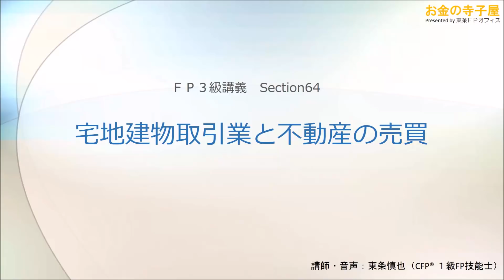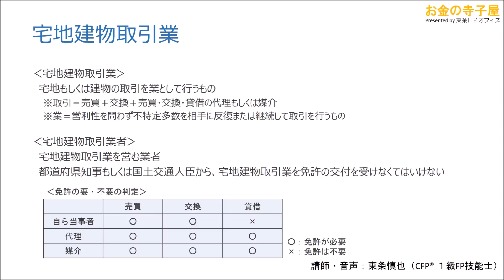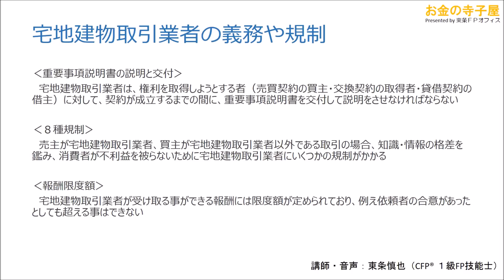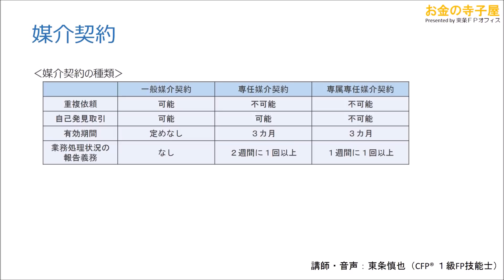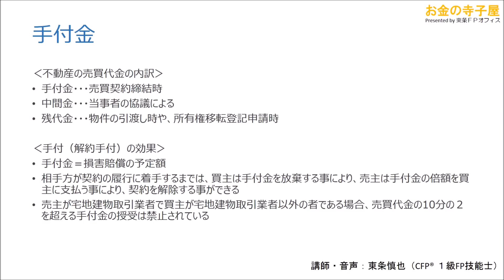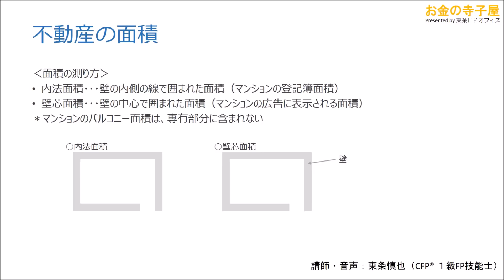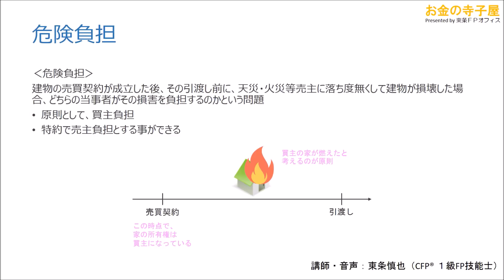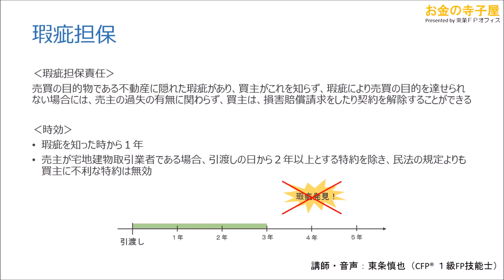【動画講義ＦＰ３級】64－宅地建物取引業と不動産の売買